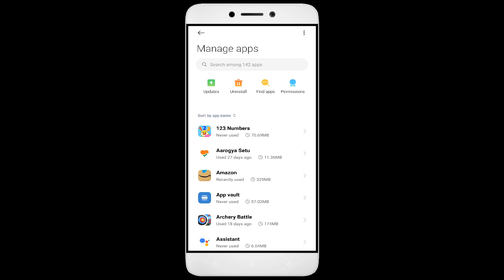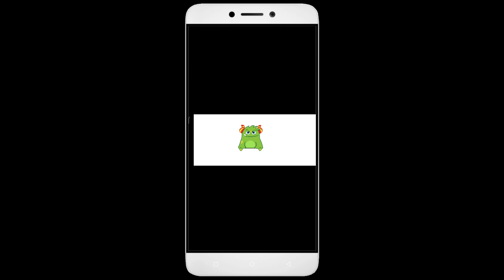How To Fix Food Fair App not working | Not Open | Space Issue | Network & Permissions Issue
In this video, I'm going to show you how to fix Food Fair apps not working. If you're having trouble with your Food Fair app, then this video is for you!

Food Fair is a sport that's growing in Food Fair all over the world, and with that comes the need for Food Fair apps. Whether you're in a Food Fair or just interested in the sport, this video will show you how to fix your Food Fair apps so you can play!

Fix Food Fair not open problem,
How to fix Food Fair all problems solve,
How to fix Food Fair not working problem in android phone,
How to fix Food Fair app not open problem in android phone,
Fix Food Fair not working in android,
Food Fair all problems solve,
Food Fair not responding,
How to fix Food Fair keeps stopping error in android mobile,
How to Fix Food Fair App Black Screen Error Problem Solve in Android & Ios
How to Fix Food Fair App Loading Problem in Android
How to Fix Food Fair App Loading Problem in IOS
How to Fix Something Went Wrong and the Service Failed to Start Error in Food Fair App.
How To Fix Unfortunately Food Fair App Has Stopped Error Problem in Android Phone.
How to Fix Solve Food Fair App Not Working | Not Opening | Not Open | Loading Solve Problem in Android & Ios
Food Fair not working today,
why Food Fair is not working in my phone,
Food Fair game not starting,
Food Fair not starting,
Food Fair failed to load server list,
How To Fix Food Fair App not working | Not Open | Space Issue | Keeps Crashing Problem.

1. How to Create Auto Filter Search in Excel

2. Combine multiple columns into one cell with header information in Excel

3. How to merge data from two different columns in Excel

4  How to create user defined or dynamic filter in excel

5. Searchable Drop Down List in Excel without using VBA

6. How to Create Scroll Bar in Excel

7.How To Create Visitor Gate Pass Entry Register in Excel

8.how to create user defined or dynamic filter in excel.

9. How to use Flash Fill in Excel

10.  How to Convert data table into Picture format in Excel

11. How to highlight cell data without using any function in excel